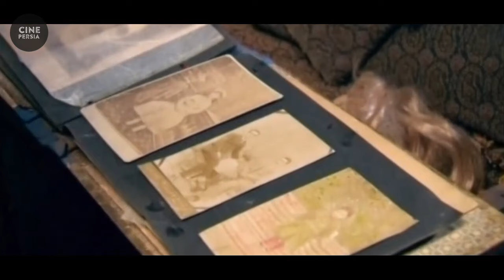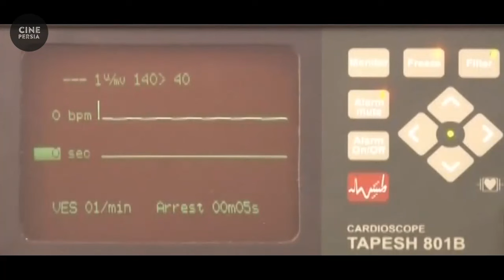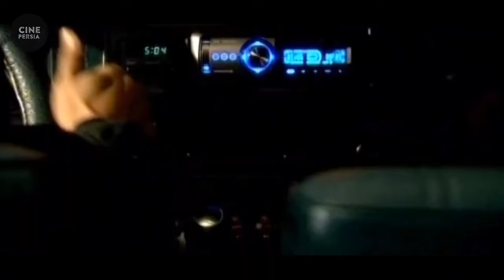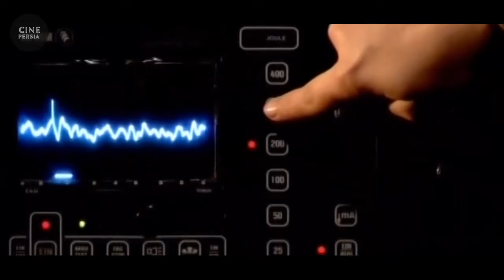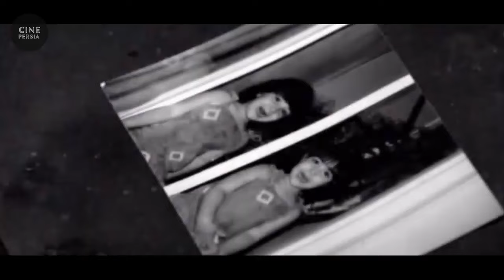🎬 فیلم ایرانی خواب لیلا | Film Irani Khabe Leila 🎬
خلاصه داستان📍
قصه دختري 26 ساله است كه به تنهايي در خانه به ارث رسيده از پدر و مادرش زندگي مي كند... او مدتي است كه توسط دختري شش ساله كه از قدرت خارق العاده اي برخوردار است مورد حمله هاي وحشيانه قرار مي گيرد. دكتر پوريا عقيده دارد تنها راه رهايي وي جستجو در گذشته هاي فراموش شده دوران كودكي اوست. اين جستجو به جايي نمي رسد تا در نهايت او را به دكتر سهرابي مي سپارند تا ليلا را در يك سفر دروني براي ملاقات با ضمير ناخودآگاهش ببرد و سهرابي...

🎬 فیلم ایرانی خواب لیلا | فاطمه معتمد آریا و پژمان بازغی | Film Irani Khabe Leila 🎬

لیست بازیگران 🔻
فاطمه معتمد آریا, پژمان بازغی, محسن قاضی مرادی, پرویز پورحسینی, لیلا زارع